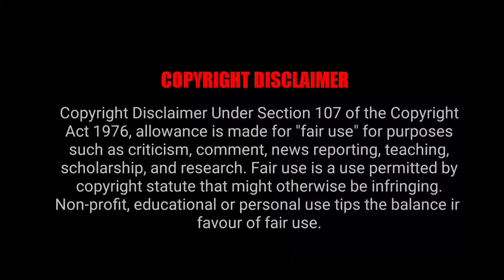Telugu Funny Videos | Trending Troll Videos | Memes BaTch